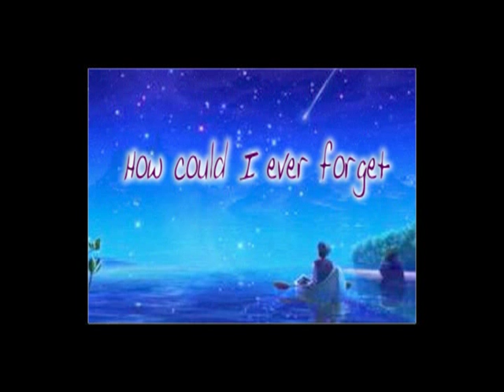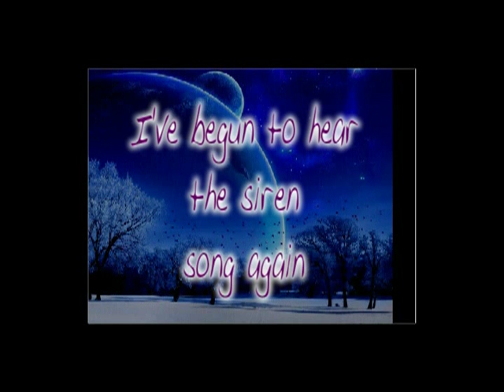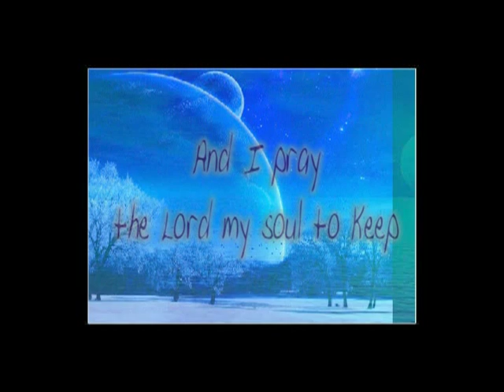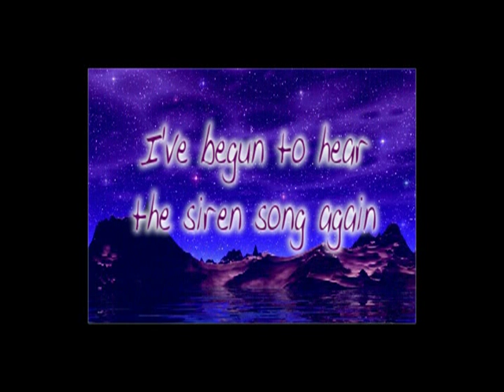Darling Violetta - BLUE SUN [Lyrics]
Artist: DARLING VIOLETTA
Song: BLUE SUN
Album: BATH WATER FLOWERS